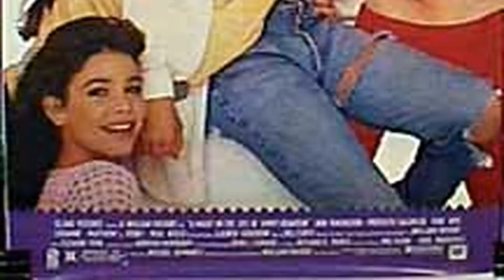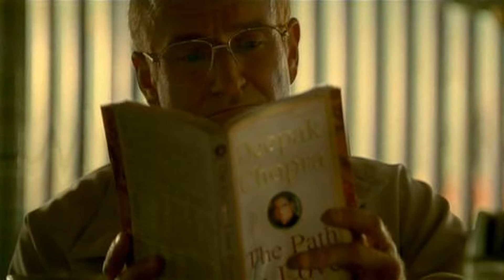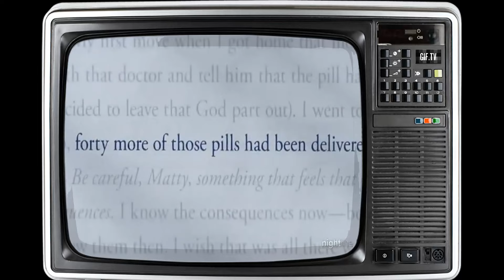15 Actors DESTROYED by Drugs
Hola, amigos! Bienvenidos a TimelessHollywood! Our latest video, '15 Actors DESTROYED by Drugs', is your passport to adventure and discovery. Join us as we journey through stunning landscapes, encounter unique wildlife, and create memories to last a lifetime!